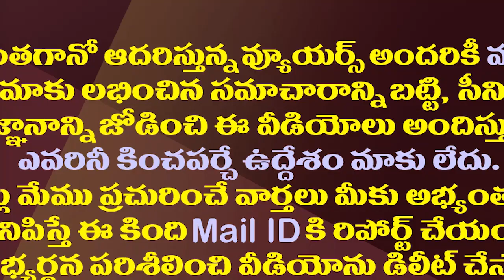కొడాలి నానికి సపోర్ట్ చేసి టీడీపీకి సర్పంచ్ శిరీష షాక్| Yalamarru TDP Sarpanch Supports Kodali Nani